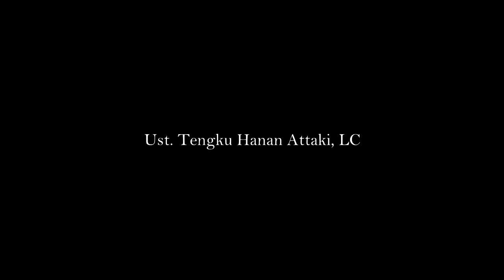Ustadz Tengku Hanan Attaki (Shift Pemuda Hijrah) - SEMUANYA KARENA ALLAH